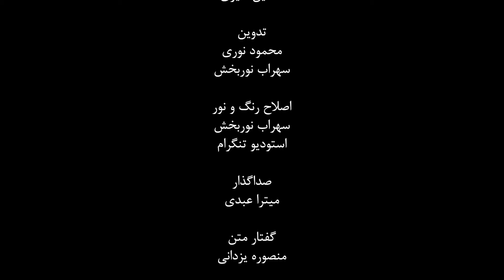Ruined Childhood - مستند یغمای کودکی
تهیه کننده و کارگردان: سولماز صدقی
 پژوهشگر: منصوره یزدانی
تصویر بردار: علی احسانی کلجه
صدا بردار: تامی ایل بیگی
تدوین: محمود نوری- سهراب نوربخش
تصحیح رنگ: سهراب نوربخش
طراحی و ترکیب صدا: میترا عبدی
استودیو تنگرام
به سفارش انجمن حمایت از حقوق کودکان
خرداد ماه 1398